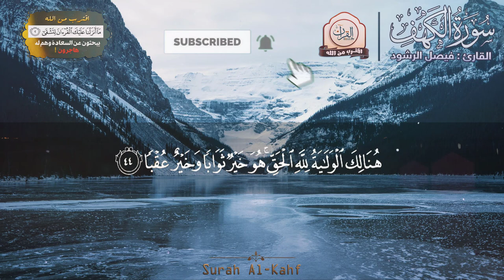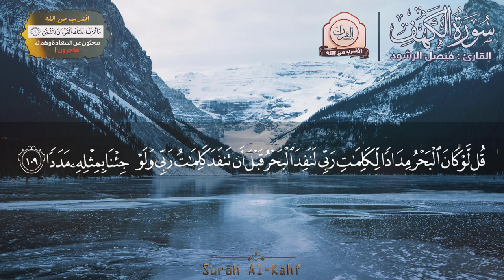سورة الكهف كاملة " القران كريم " بصوت مميز خاشع تهز القلوب 💛 Surah Al Kahf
سورة : الكهف - Surah Al Kahf
القارئ : ﻓﻴﺼﻞ ﺍﻟﺮﺷﻮﺩ - Faisal Rushoud

سورة الكهف كاملة قران كريم بصوت جميل جدا جدا Surah Kahf with Arabic text HD
سورة الكهف كاملة دعاء يريح النفس ويبعث الراحه تلاوة تطهر القلب
تلاوة بديعة بترتيل الحجاز أجمل ما قد تسمع  سورة الجمعة مكتوبة
تلاوة في قمة العذوبة والجمال من سورة الكهف  استمع بقلبك
سورة الكهف كاملة الشيخ احمد العجمي
سورة الكهف كاملة تلاوه تريح القلب  والعقل سبحان من رزقه هذا الصوت Surah Al-Kahf